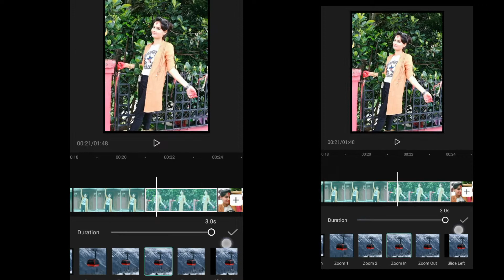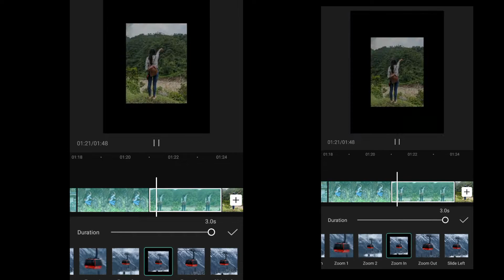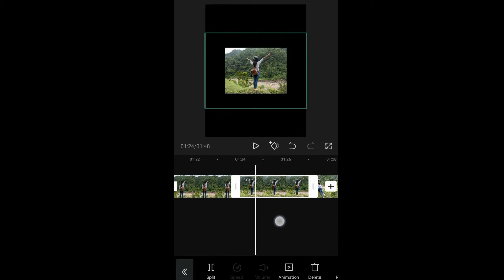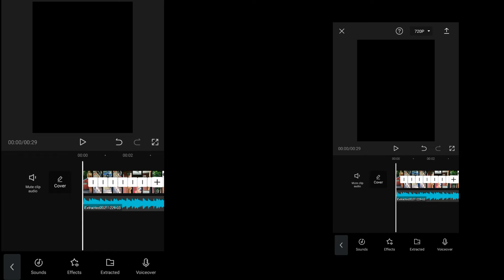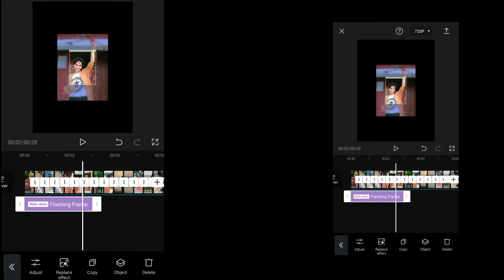जाने मेरि जाने मन 🔥video edit tutorial 🔥\jaane meri jane man beat video editing💃\jane meri jane man💃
Hello everyone🙏🙏

About Video:-

hello everyone
In this video, I have brought information about how to make jaane meri jane man beat video editing tutorial. I hope you like this video and it will be helpful. Thank you so much !!!

All ABOUT PINKY TECHNO OFFICIAL:-This channel is all about tips,job vacancy,vlog,video editing tutorial,ipo share update etc.

                  ❇️NOTE❇️

💠Some musics,photos are shown in the video mau be copyrighted to respected owner not mine!!!

💠This channel does not promote or encourage any illegal activities, all content are provided by this channel is meant for educational& entertainment purpose!